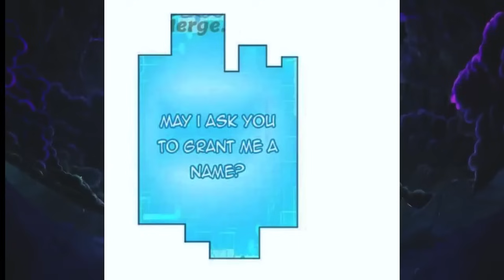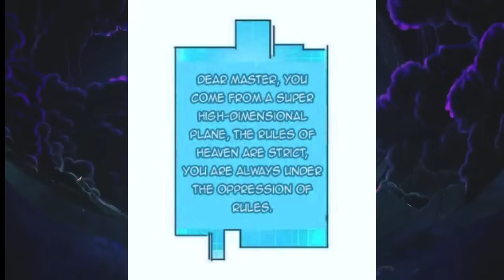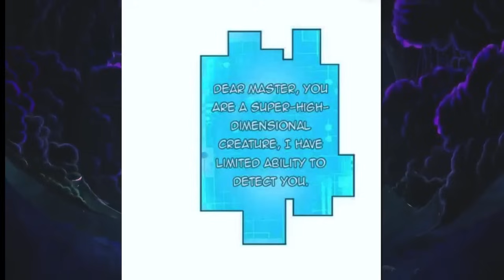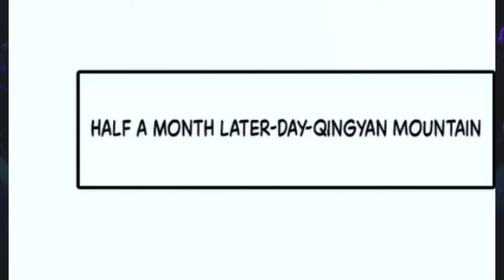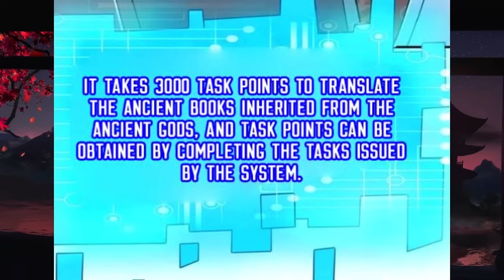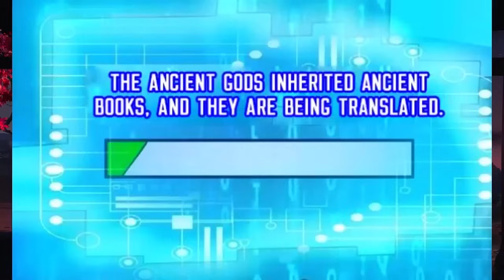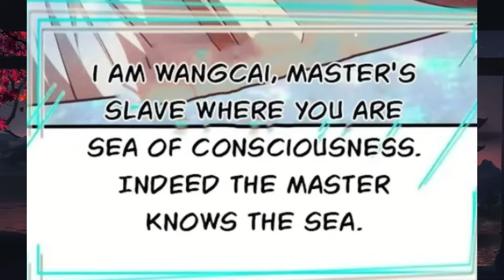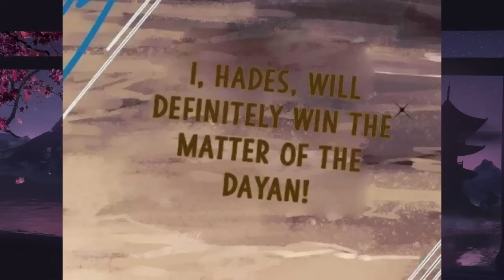[1-6] A dominant woman summons him to make him her husband, now he’s immortal (manhua recap)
Sorry in advance, cause I am new here.🤧
manhua name-It's Over! Empress' Husband is Actually Invincible
this video contains a recap from 1 to 61 chapters-

Join us as we dive deep into the world of manga , breaking down complex stories, exploring rich characters, and uncovering hidden themes. Whether you're a seasoned manga reader or just starting out, our expert analysis will help bring your appreciation for manga to the next level. So sit back, relax, and join us as we explore the exciting world of manga.